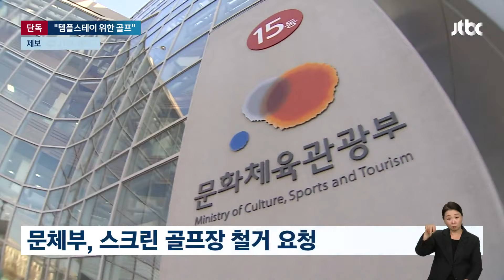[단독] 유명 사찰에 '스크린 골프장'…"템플스테이 위한 공간" 주장하다 급철거 / JTBC 뉴스룸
충북 청주의 한 유명 사찰이 템플스테이 공간을 조성하면서, 스크린골프장을 만들고 스님들도 이곳을 이용한 사실이 확인됐습니다. 정부도 템플 스테이 목적과 맞지 않는다며 철거를 요구하기도 했는데, 사찰 측은 템플스테이 참가자를 위한 공간이라고 주장하다 뒤늦게 골프장을 철거했습니다.